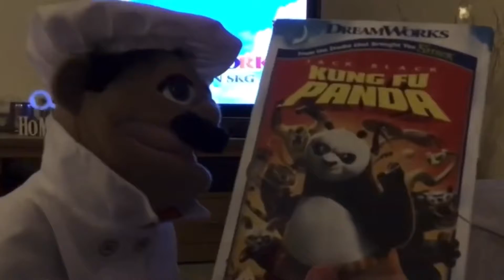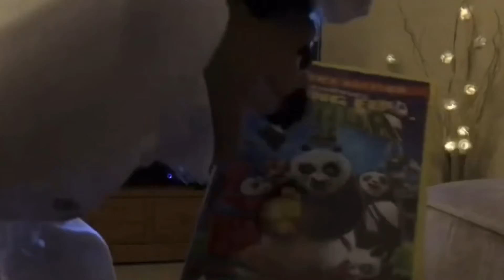Super Marvel Max news (New intro,New characters,New videos,changes and more) read description box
Here is the news for what is coming for Super Marvel Max
New intro
New characters
New videos
New videos coming this week
New changes
New plushies
And more
Follow me on TickTok @maxmarvel6
Pleasure give video ideas
Upcoming videos
Truth Or Dare
Toad’s day off
Toad’s Ticktok
Toad’s bucket list
Luigi’s swimming fear
The pool party
The car chase
Bowser Junior’s Harry Potter problem
Bowser Junior’s quarantine
Bowser Junior goes to hogwarts
Mario Kart Wii 3-Player part 5
Friend or Foe
Gaming videos
Reactions
Reviews
And more coming soon